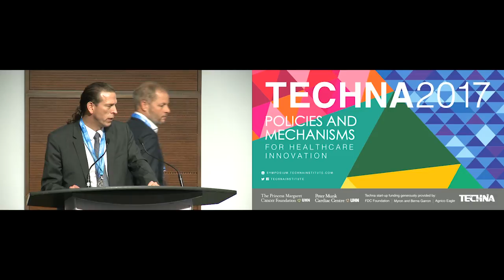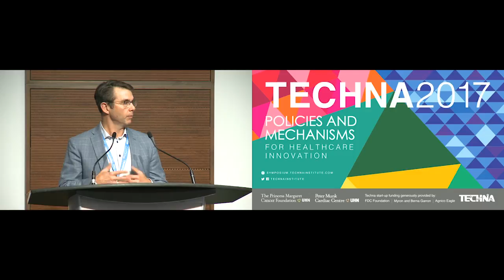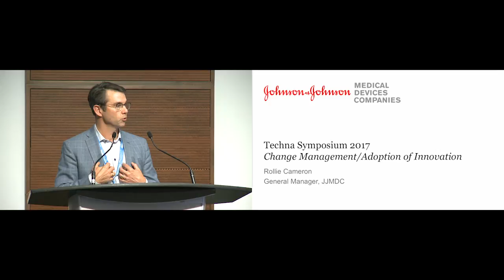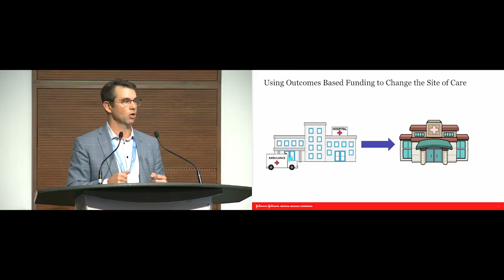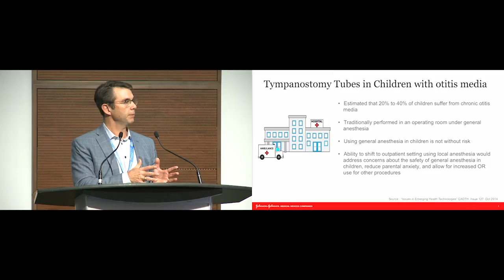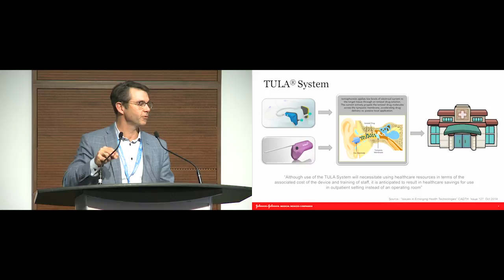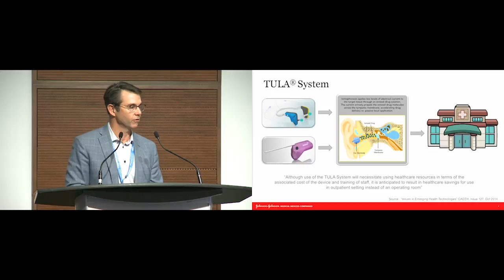Session 3 Rollie Cameon